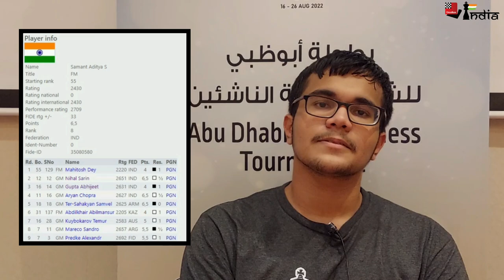With a performance rating of 2709 Aditya Samant scores his first GM norm | 28th Abu Dhabi Masters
In a tournament with twenty-four players above 2600 ELO, IM Aditya Samant scored his first GM norm with a performance rating of 2709. His only loss in the tournament was against GM Samvel Ter-Sahakyan (2625) where he missed chances to draw the game. His favorite game of the tournament was against GM Alexandr Predke  (2692).

Interview by Rupali Mullick